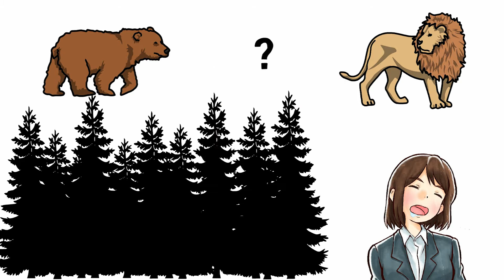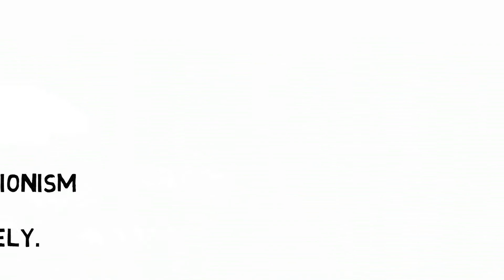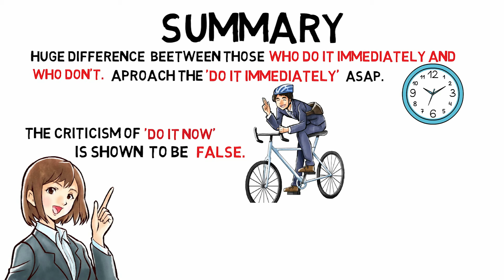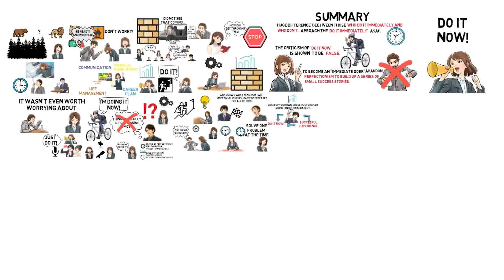THE SECRET OF THE SUCCESFULL PEOPLE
In this video, I'll explain the mindset of the succesfull people, and why they tend to succeed. So join us and find the next step in moving forward, rather than just thinking of it.

Tme Stamp:
0:00 Intro
1:01 Channel presentation
1:29 Immediate doer
3:13 Disadvantage of thinking before doing
5:14 Youtuber example
5:56 2 steps to become an immediate doer
8:13 Summary

■ about Beyond NOW
"Right NOW you are the best version of yourself than you’ve ever been."
"NOW you're having the best moments of your life."
"And tomorrow you'll be even better than you are NOW!"
Our video clips will help your professional career, as well as your daily life by focusing on:
☑ COMMUNICATION
☑ LIFE MANAGEMENT
☑ FINANCIAL MANAGEMENT
☑ CAREER PLAN
and etc.